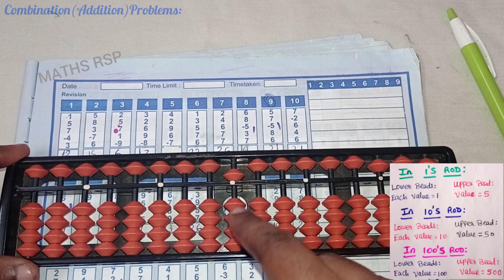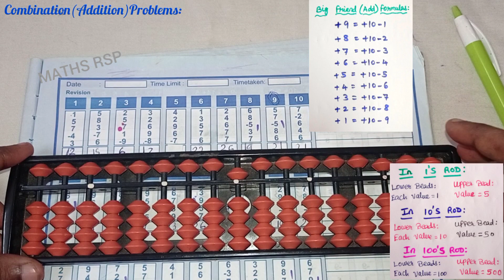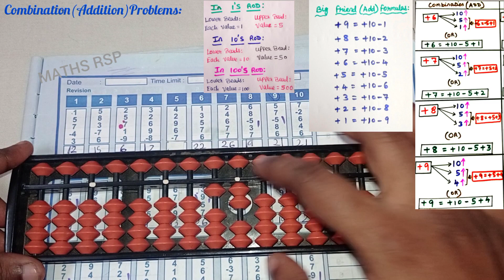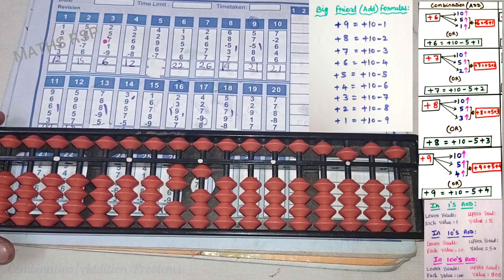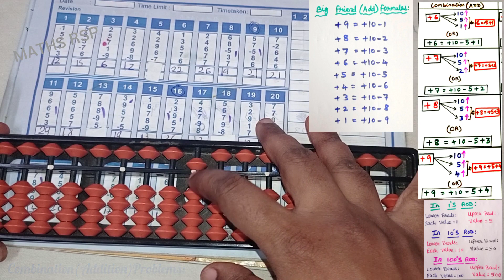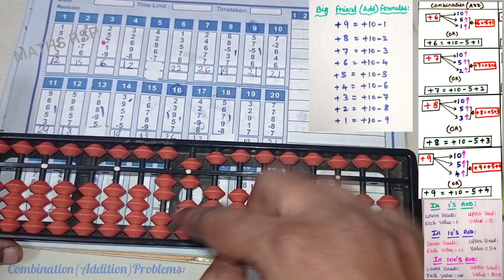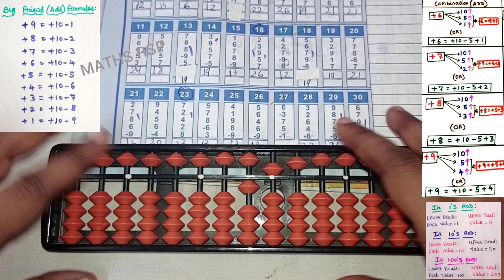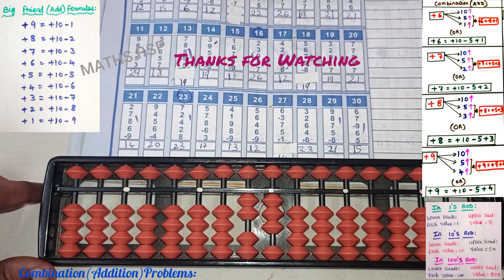abacus combination formula add||combination friends in abacus||abacus mixed compliments